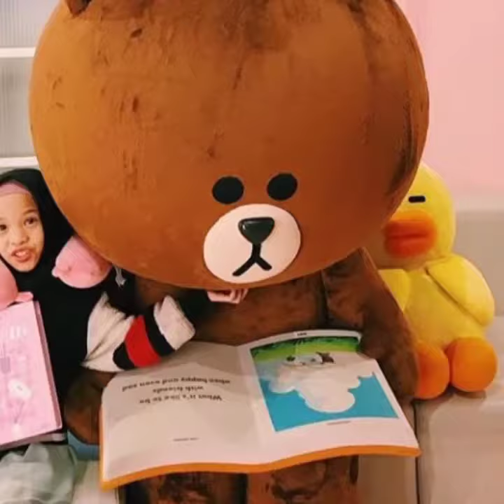Lily (Foto Foto Siti Saleha Hanlilintar😍)